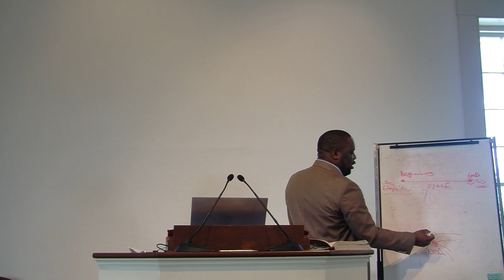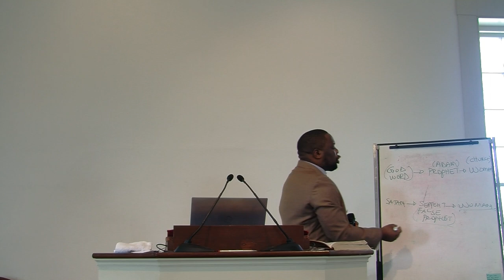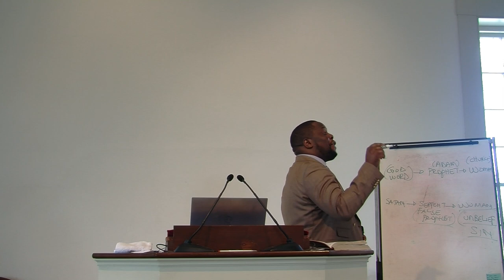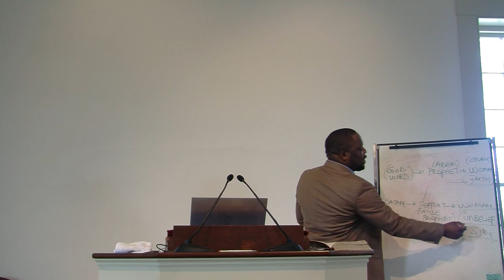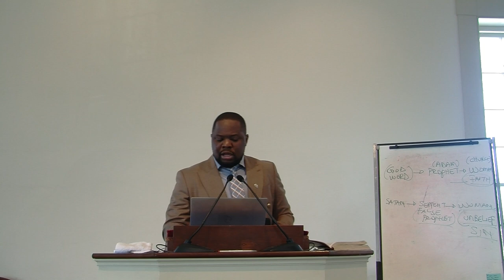The God of Restoration 4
(Joe 2:25)  And I will restore to you the years that the locust hath eaten, the cankerworm, and the caterpiller, and the palmerworm, my great army which I sent among you.